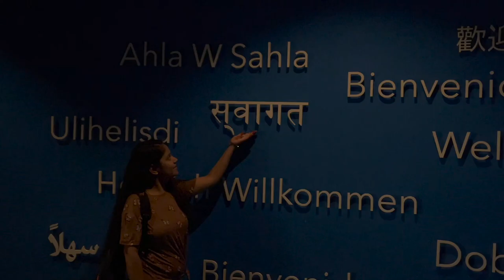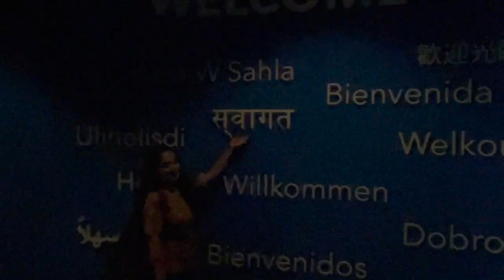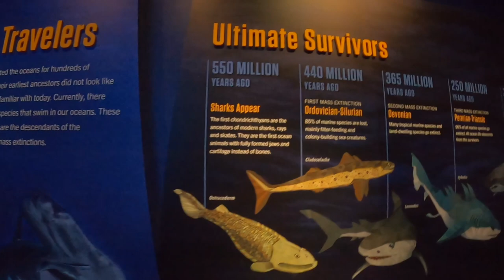Georgia Aquarium | Atlanta Aquarium | Things to do in Atlanta in Hindi | USA Hindi Vlog EP #15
Georgia Aquarium is a public aquarium in Atlanta, Georgia, United States. It exhibits hundreds of species and thousands of animals across its seven major galleries, all of which reside in more than 11 million US gallons of water.